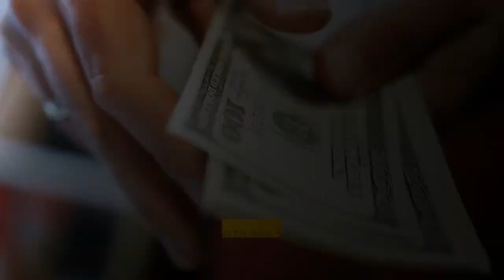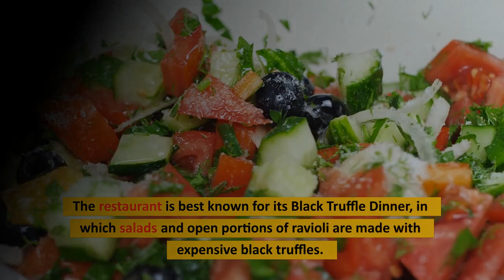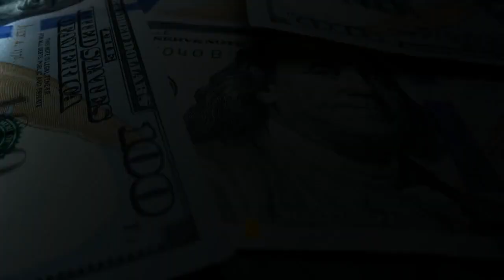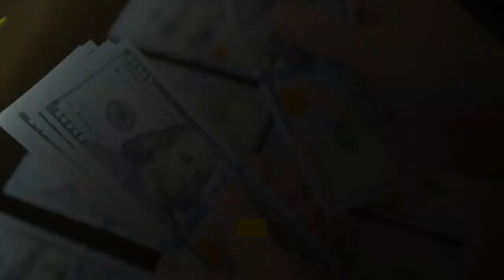TOP 10 MOST EXPENSIVE RESTAURANTS IN NYC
It's no secret that New York City is home to the best restaurants in the world. And when we talk about the best, we often talk about the most expensive. With menus costing hundreds of dollars per person, these restaurants and their chefs will surprise you with both their dishes and the elegance of their restaurants. Enjoy the view, and especially think about reserving your table in advance because these restaurants are often overbooked weeks in advance.